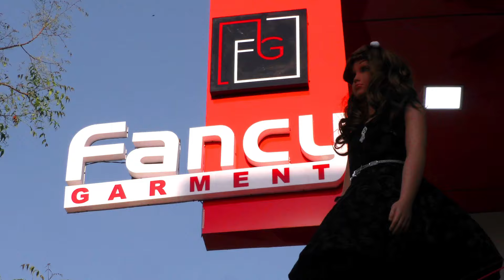Malegaon Ko Lekar Shobha Tai Bachchhav ka Political Manifesto Kya Hai | Manav Samachar News